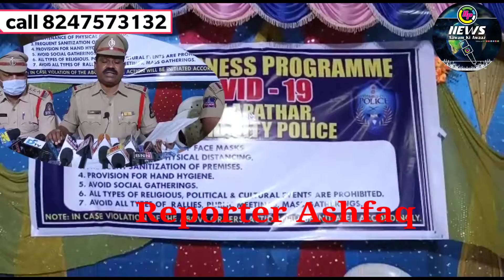🔴attend the Social awareness programme being conducted by PS Kalapathar today i.e on 05.2022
All the Media friends are requested to attend the Social awareness programme being conducted by PS Kalapathar today i.e on 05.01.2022 at 1700 hrs at Shams Gardens, Kalapathar in view of rising of OMICRON VARIENT (COVID-19) to the all establishments including Kirana Marcharts, Cloth Marchats, Bakeries, Hotels and other Establishments. Please make it convenient to attend and cover the programme and give wide publicity to the public in the limits of PS Kalapathar. Thank You. HP NEWS CHANNEL